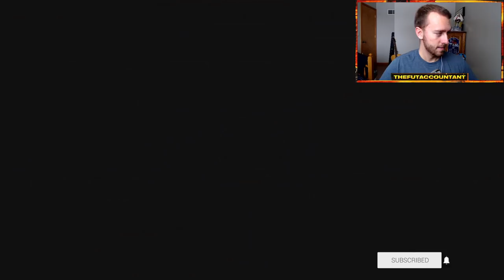MORE 85+ DOUBLE UPGRADE PACKS! MULTIPLE FUTURE STARS PACKED! FIFA 21 Ultimate Team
More 85+ double Upgrade packs were released today in FIFA 21 Ultimate Team! We packed multiple future stars and even the GOAT!